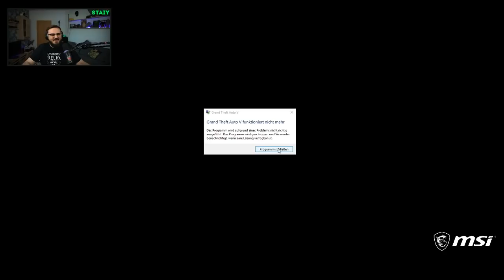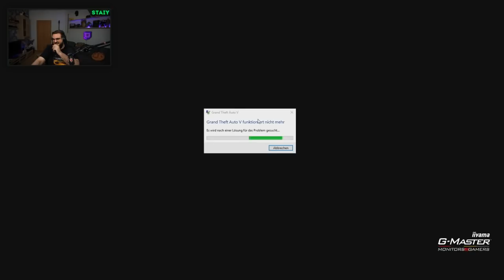Best Of Staiy - Manfred Lensch - Woche 1 - GTALife.net [GER]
►► Best-Of Zusammenschnitt von Staiy aka. Manfred Lensch
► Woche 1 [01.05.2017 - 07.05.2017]